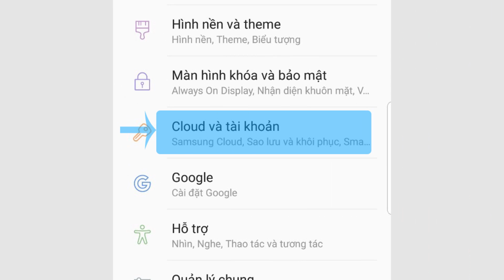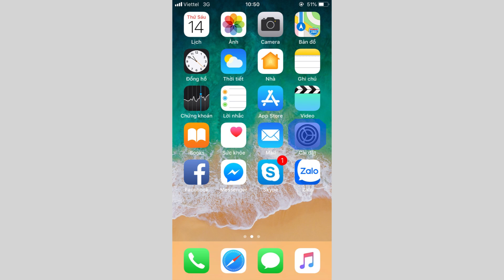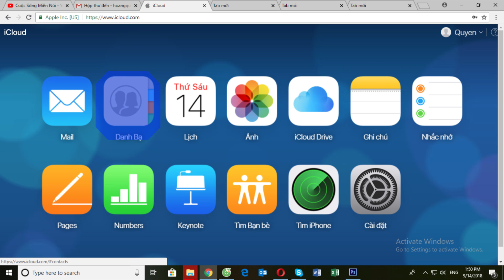Đồng bộ danh bạ điện thoại trên Android và IOS cực dễ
Hướng dẫn đồng bộ danh bạ trên điện thoại sử dụng hệ điều hành Android và IOs.

Để tham khảo thêm các chương trình khuyến mại hấp dẫn, khách hàng có thể truy cập

Tổng đài hỗ trợ miễn phí :
Bán hàng: 19006788
Khiếu nại: 19006741
Bảo hành: 19006743